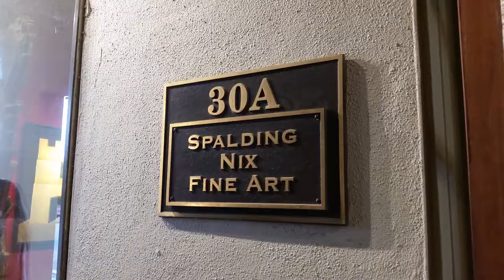20170624 194259 2017 06 24 Kyle BlackCatTips Brooks Spalding Nix Fine Art